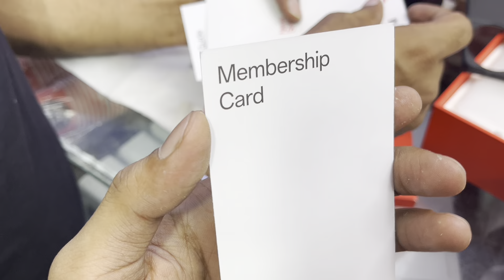Speaking Punjabi For 24 Hours Challenge 🤣 || Honey Lottey Vlogs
Waheguru Ji 🙏🏻
Hello Everyone...

hit likes ...
lots of ❤️